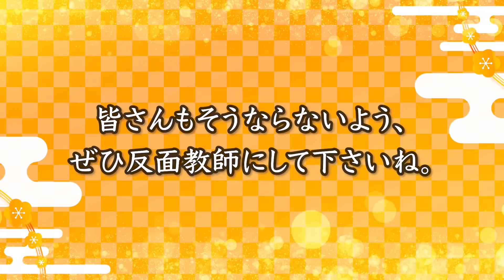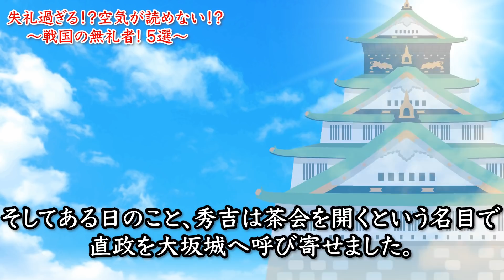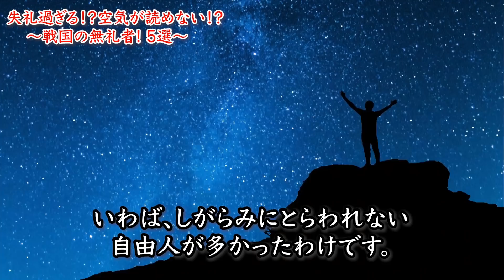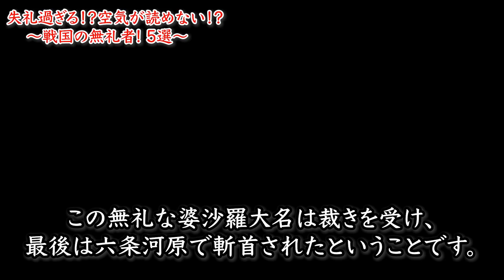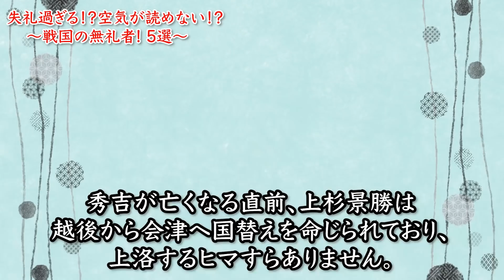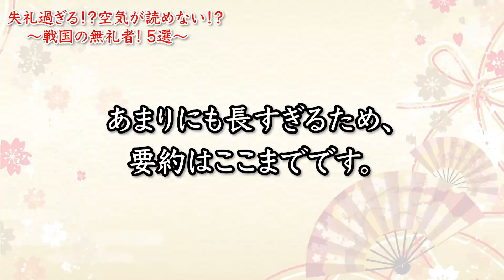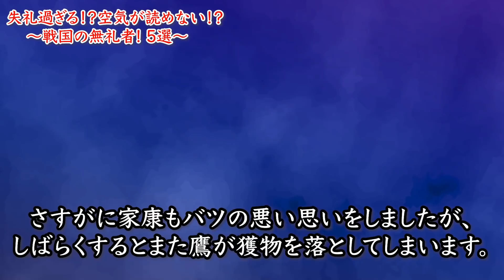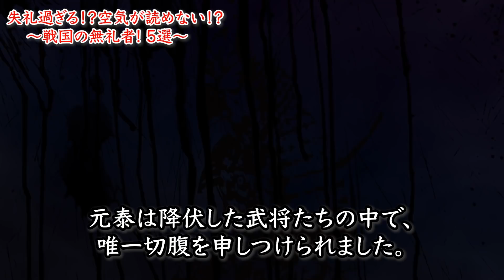【歴史解説】戦国の無礼者 ５選！無礼過ぎる！？空気が読めない？！【MONONOFU物語】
皆様、MONONOFU物語へようこそ！！
今回の動画は【歴史解説】戦国の無礼者 ５選！無礼過ぎる！？空気が読めない？！【MONONOFU物語】をお送りいたします。
0:02 無礼過ぎる！？空気が読めない？！戦国の無礼者 ５選！
0:45 戦国の無礼者 ５選！ 其之一
4:17 戦国の無礼者 ５選！ 其之二
7:26 戦国の無礼者 ５選！ 其之三
9:24 戦国の無礼者 ５選！ 其之四
13:18 戦国の無礼者 ５選！ 其之五

★新チャンネル【せかいのきてつ】を何卒宜しくお願い致します。
新チャンネルでは世界のミステリー、世界の謎、都市伝説、宇宙等

【歴史解説】人生最悪！戦国・運が無い武将 ５選！不運ぶりがすごい！【MONONOFU物語】

【歴史解説】戦国・東北最強武将は誰だ！マニアックなファン捧ぐ！！【MONONOFU物語】

【歴史解説】戦国・農民のルーティーン１日編！実はこうだった！？【MONONOFU物語】

【歴史解説】戦国・叩き上げ武将５選！己の実力一つでのし上がる！！【MONONOFU物語】

【歴史解説】戦国の傾奇者５選！おのれの意地を突き通した快男児たち！【MONONOFU物語】

【歴史解説】戦国の頑固者 ５選！我が道を貫き通す意地っ張り達！【MONONOFU物語】

BGM
曲(title)：akatsuki-japan